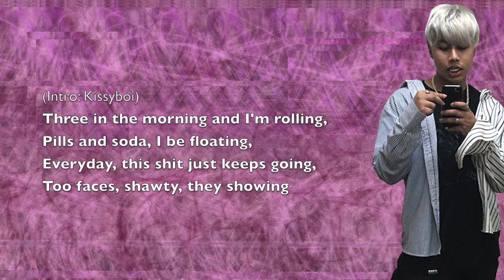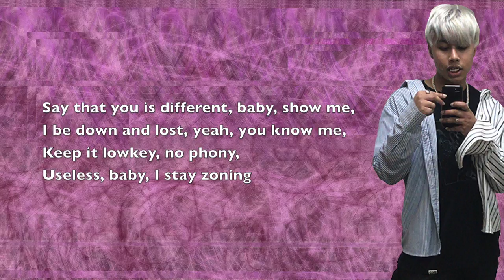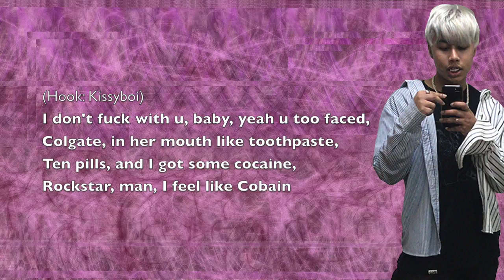Kissyboi - Too Faced - Lyrics